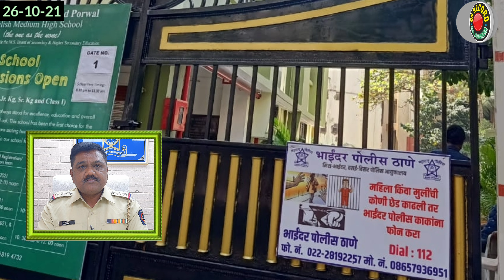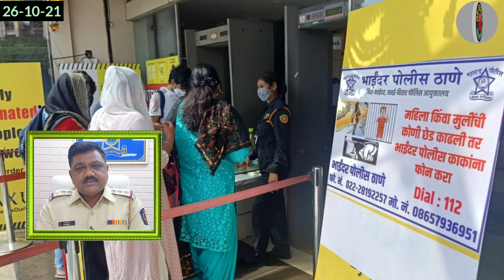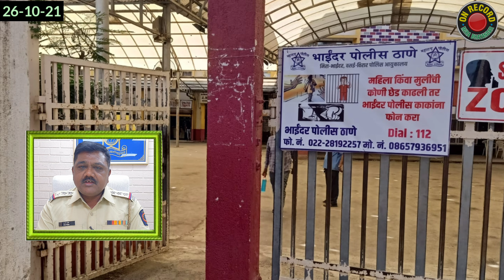112 नम्बर पर डायल कर महिलाए पाए तुरंत पुलिस की मदद,भाईंदर पुलिस ने चिपकाए पोस्टर | MB-VV Police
112 नम्बर पर डायल कर महिलाए पाए तुरंत पुलिस की मदद,भाईंदर पुलिस ने जगह जगह चिपकाए पोस्टर
छेड़खानी,उत्पीड़न या अन्य समस्याओं में पुलिस सहायता हेतु महिला,युवती पीड़ित डायल करे 112 क्रमांक पर
ओला उबर की तरह करता है काम 112 नम्बर, नजदीकी पुलिस रहती है तत्पर सहायता देने के लिए